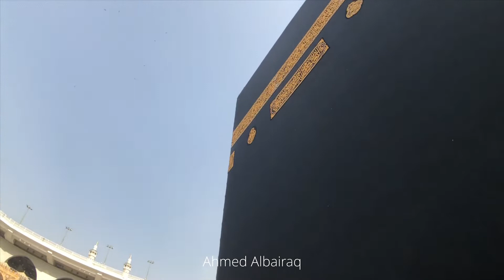الكعبة المشرفة _ مكة المكرمة - الحرم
يالحرم مابه مثل جوّك ونيس
خص لامن جيت عمره برمضان

الشريم وصوت ماهر والسديس
والخشوع ْوكعبة الله والامان

للحرم لاجيت ماتبغى جليس
تختلي بالرب في ادنى مكان

تشعر ان الوقت في مكه نفيس
وانت بين ايدين ربك بمتنان

للبكاء في داخلك تسمع حسيس
وللرضى تشعر لدعواتك أذآن

ماتحس انك مع همك حبيس
للدعاء اطلق مع الرب العنان

لاتحسّب بالذنوب ولاتقيس
توبتك والرب معطيك الجنان